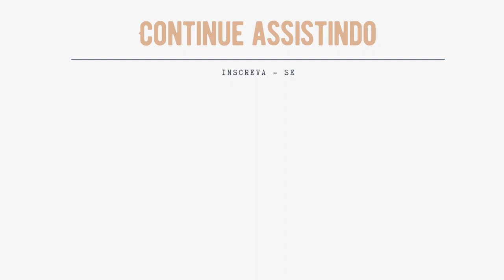VOCÊS ESCOLHERAM MINHA MAQUIAGEM - MAKE POR ENQUETE